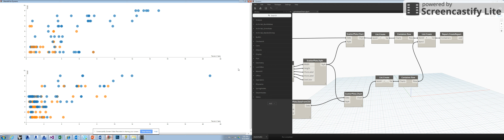Mandrill - data visualization for Dynamo preview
This is a quick preview of a scatter plot chart that you can create with Mandrill plug-in that I am working on for Dynamo. It allows to either generate data straight in dynamo or read it in from a CSV file.